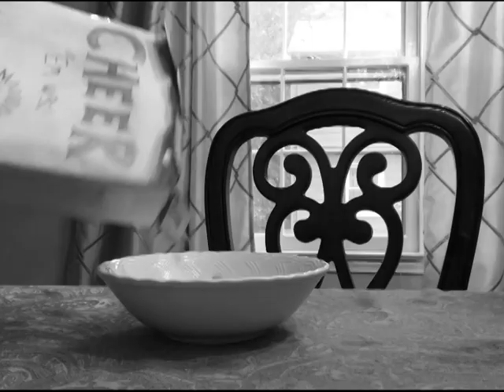Dorky Guy & Dan in ''Cheer 'Em Ups!''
In this brand new animatic created by yours truly, Dorky Guy attempts to alleviate Dan's sorrows with the happiest cereal around.